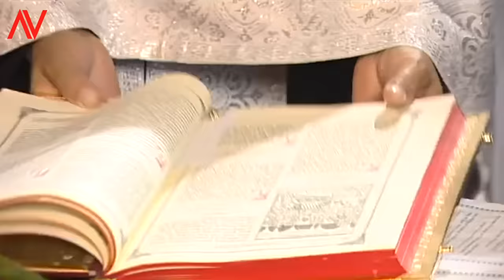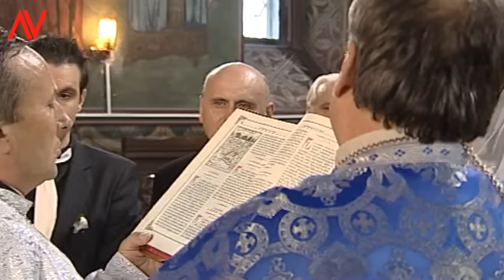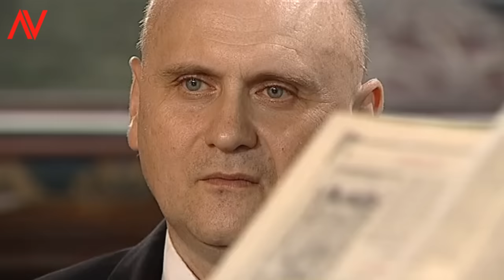Minodora e Grea! --- Viziru in serialul REGINA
PRO Tv:
Lacrimi de Iubire